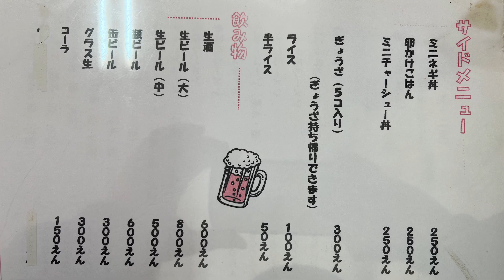田舎で見つけた激ウマラーメン‼『ともちゃん』で食べてきたよ！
【SNS】
★なす兄ぃ
【音楽・効果音等素材】
▼魔王魂